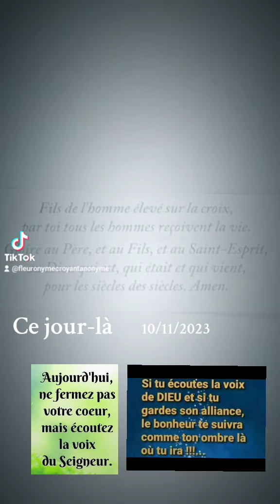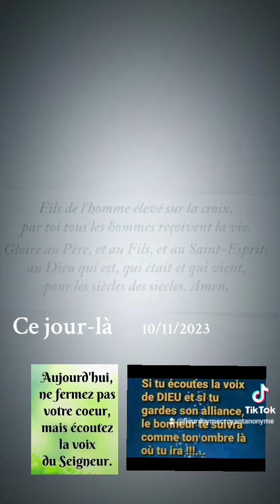💘💘Ce jour-là !🎁 Aujourd'hui au fil des jours je rend Gloire à Dieu: 11/10/2024